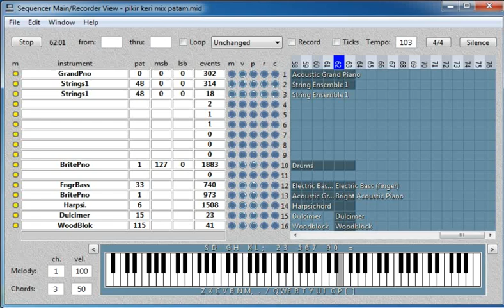Piker Keri Super Patam Sampling KN7000 OMB By DJ Deny